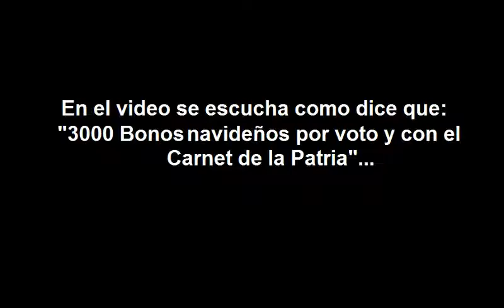El nuevo alcalde chavista es grabado ofreciendo dinero por votos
El nuevo alcalde chavista del Municipio Arauren y por el Partido Político "Partido Socialista Unido de Venezuela", Primitivo Cedeño, es grabado ofreciendo dinero por votos. Al parecer, ofrecía un 1 "bono navideño" para los primeros 3000 votantes.